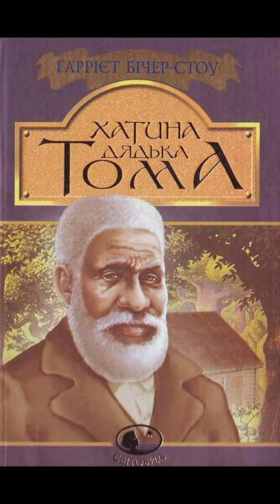"Хатина дядька Тома"//Стислий переказ. Скорочено//Гаррієт Бічер-Стоу//Шкільна програма 6 клас